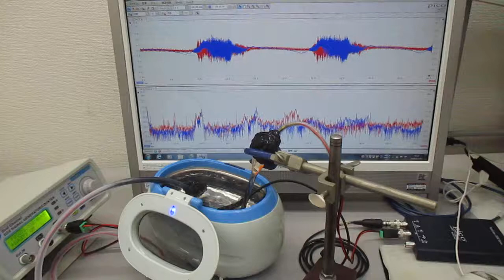メガヘルツの超音波洗浄器（音響流のコントロール技術）